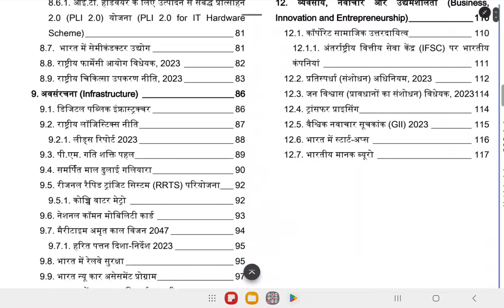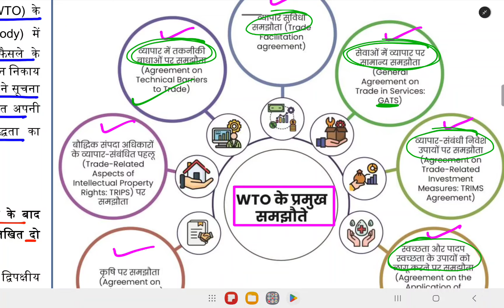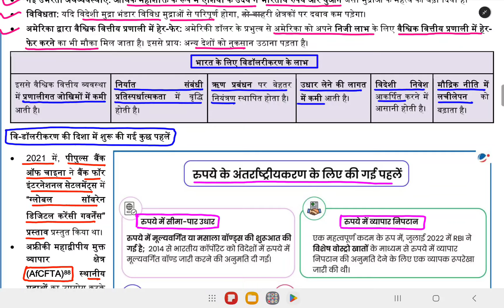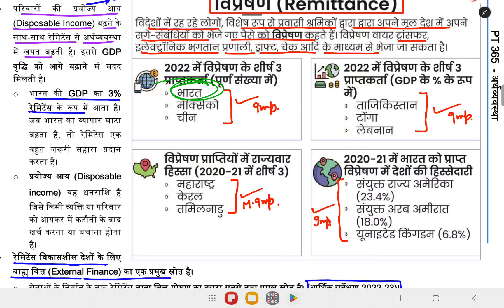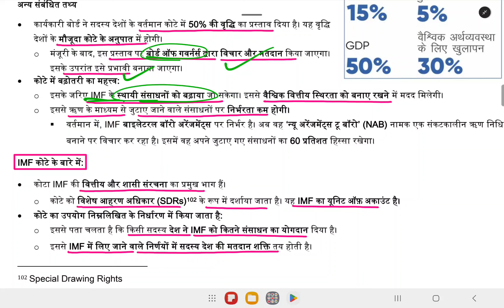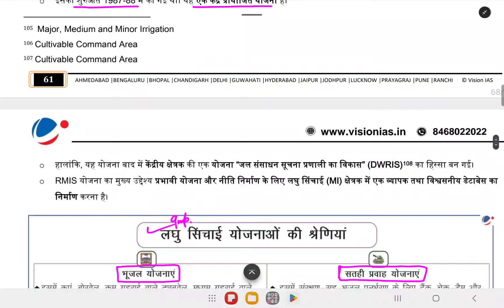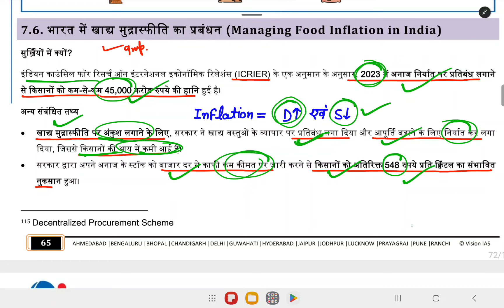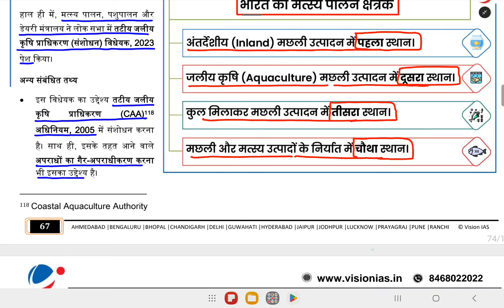L-04 VISION IAS PT365 Current Affairs for UPSC 2024|PT365 Economy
VISION IAS PT365 Current Affairs for UPSC 2024 || PT365 Current Affairs UPSC 2024 || PT365 Economy Vision IAS

pt365 current affairs glance academy
pt365 polity current affairs upsc 2024
pt365 indian polity 2024
pt 365 polity for upsc 2024
pt 365 vision ias current affairs by Glance Academy
vision ias pt 365 current affairs for upsc pre 2024
vision ias pt365 magzine by sharad sir glance academy
current affairs glance academy in hindi
vision ias monthly current in hindi
vision ias pt 365 current affairs by sharad sir
vision 365 magzine glance academy
vision 365 polity magzine class by glance academy
current affairs Sharad Yadav sir
vision ias current Sharad Yadav sir
vision ias in hindi
uppcs current affairs 2024
ro aro 2023 current affairs in hindi
vision ias current affairs june 2023
current affairs vision ias in hindi medium
monthly current affairs vision ias in hindi
Drishti ias current affairs in hindi medium
drishti ias current affairs today
vision ias current affairs September 2023 in hindi
dhyeya ias daily current affairs hindi medium
dhyeya ias Monthly current affairs
dhyeya test series 2023